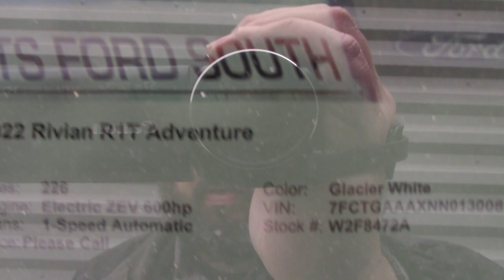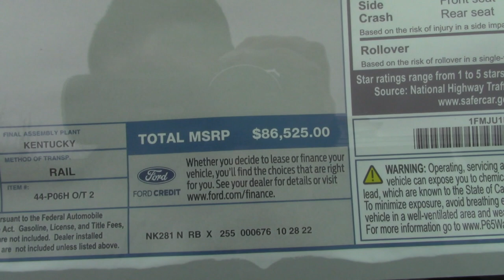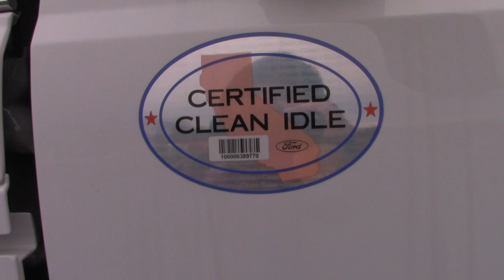December 2022 Ford Dealership Visit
This video has been long overdue since last December so here is the video at last. Better late than never for this one. Information about Dealer Supply of vehicles being mentioned in this video was accurate at the time.